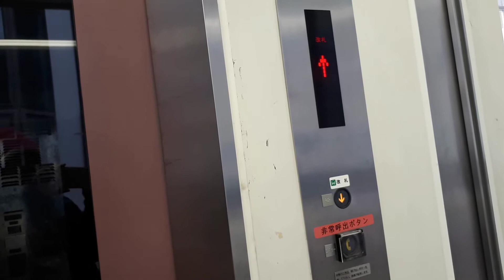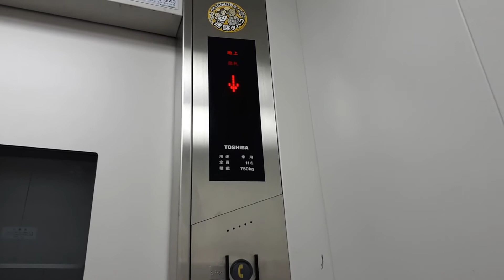2000 Toshiba Elevator @ Sapporo Subway Namboku Line Susukino Station, Hokkaido, Japan「Unpaid Area」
Basic Toshiba elevator with railway station style. Enjoy!
札幌市営地下鉄南北線すすきの駅の改札外エレベーター

Elevator Rank - B (Nice for me, but not worth filming)

Area - Susukino, Sapporo, Hokkaido, Japan